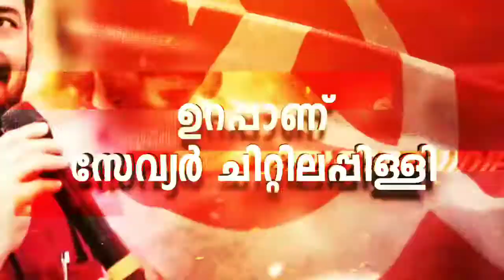ഇടതുപക്ഷത്തെ നെഞ്ചേറ്റുക.. | Xavier Chittilappilly | Vote For Xavier Chittilappilly | Vote For LDF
അമല നഗറിലെ സഖാവ് സലീഷ് കുമാർ തയ്യാറാക്കിയ പ്രചരണ വീഡിയോ ❤